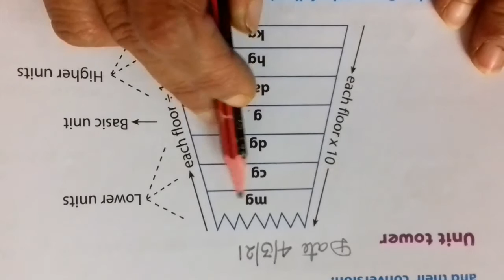class 4 maths chapter 11 Metric Measures ex 11.3 based on measuring weight